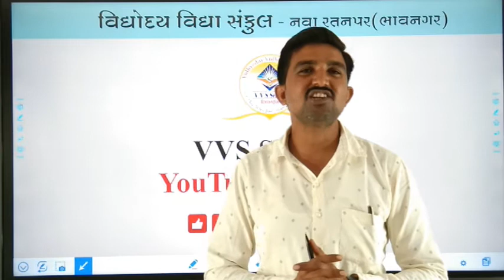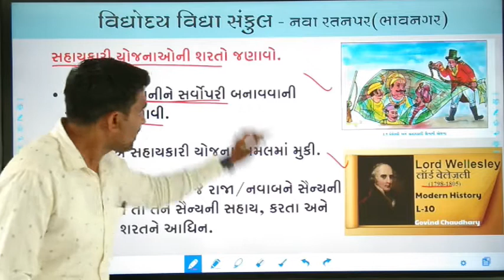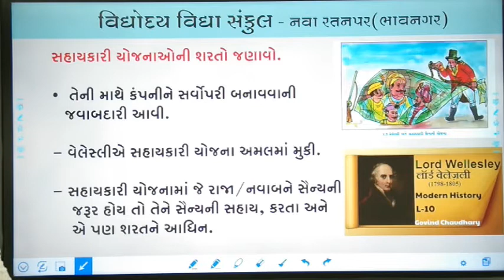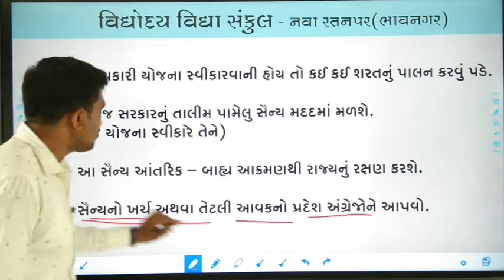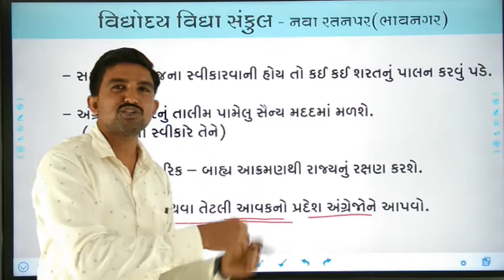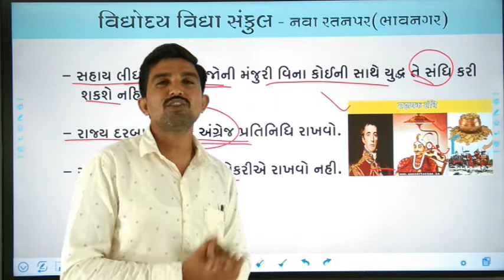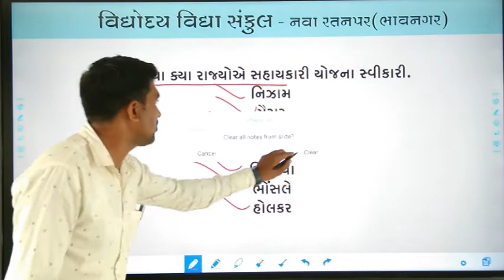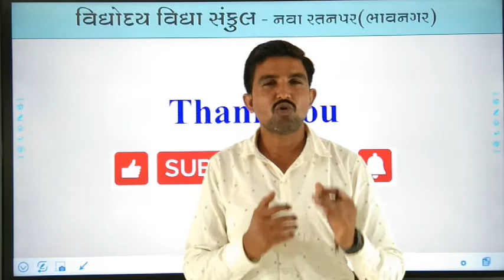STD-9 / SOCIAL SCIENCE / CHAP-1 / SAHAYAKARI YOJANA - VELESLY / BY ASHWINBHAI JETHAVA